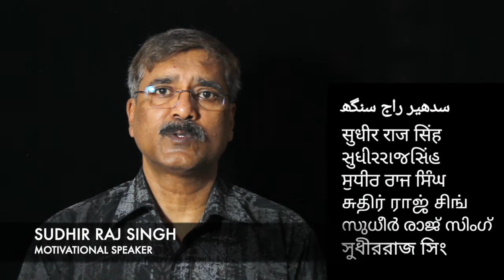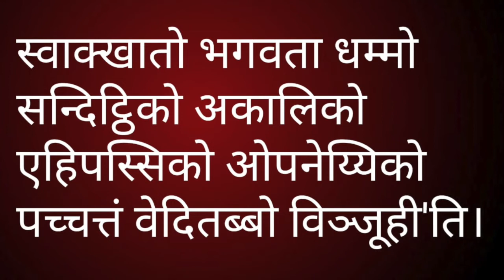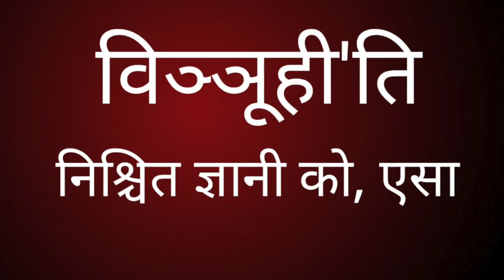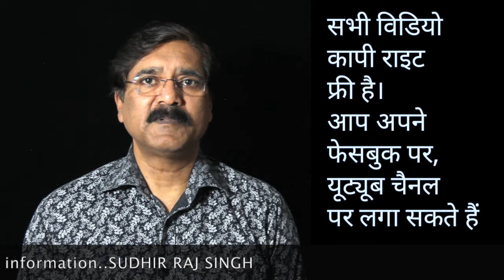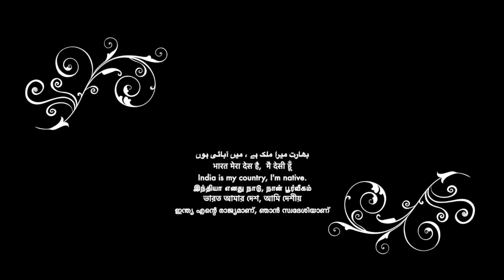पालि बुद्ध की भासा पढ़ना सीखें-6/How to read Pali Language-6|| Sudhir Raj Singh